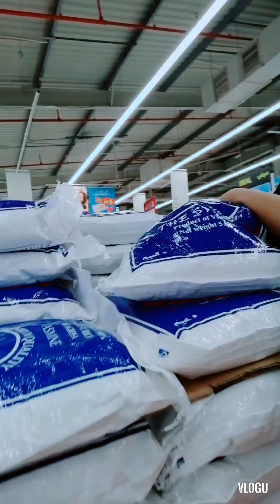City Center Sharjah UAE